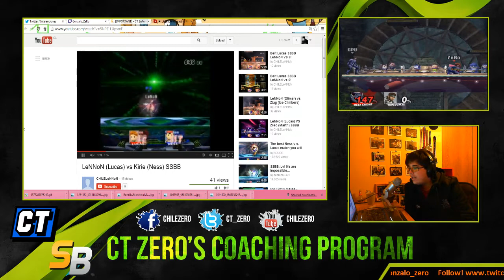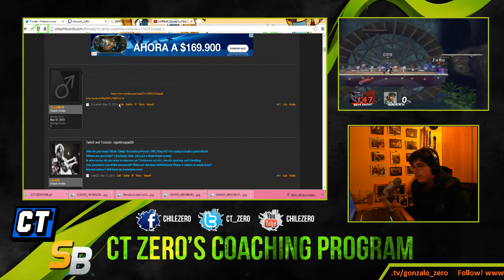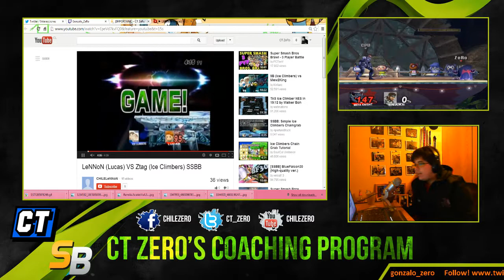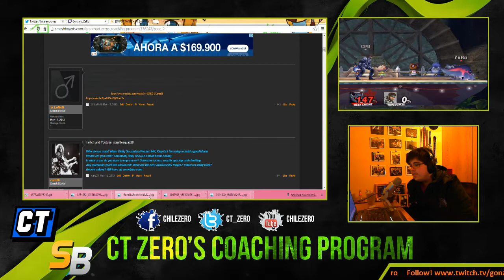CT ZeRo - Programa de Coaching #12 - Sr Lemon